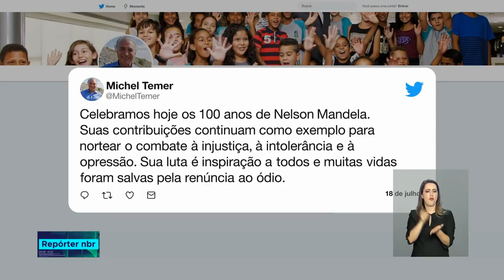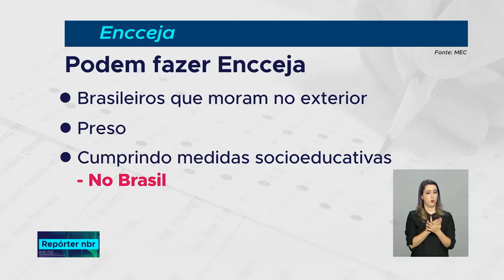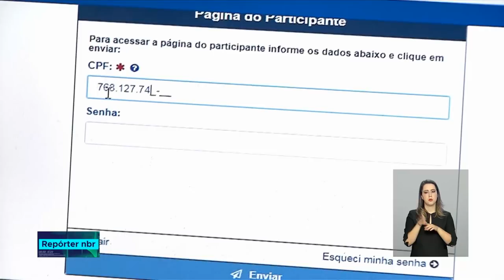BOLETIM REPÓRTER NBR 16h - 18 de julho de 2018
REPÓRTER NBR 16h - 18.07.18: terminou  hoje (18) a 12ª cúpula da Comunidade dos Países da Língua Portuguesa (CPLP). Os chefes de estado e de governo assinaram a declaração de Santa Maria, documento final do encontro. E mais: paciente do Sistema Único de Saúde (SUS) receberão por celular as notificações de consultas.